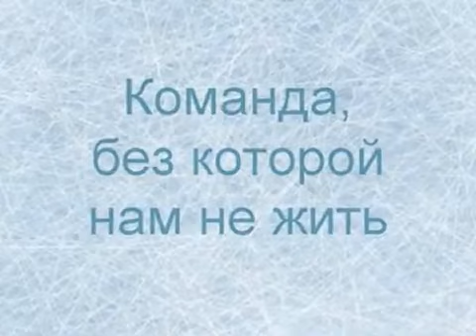Комманда молодости нашей - пятерке Ларионова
Со спортом мы расстанемся не скоро...